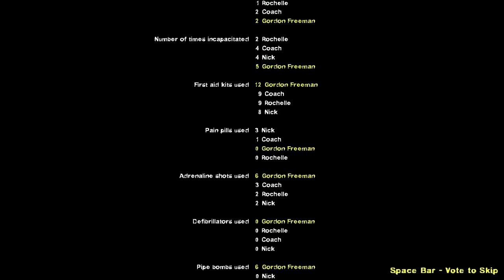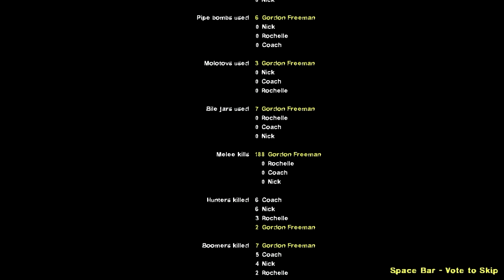Left 4 Dead 2-2 Evil Eyes Part 6